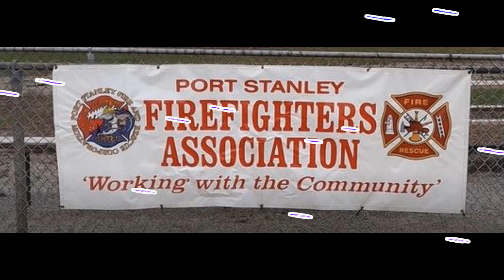Jan 16 2022 Port Stanley outdoor rink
Cold day to -11 c but good turn out at ice .rink for Kid suns out